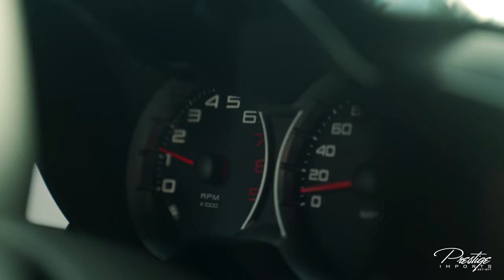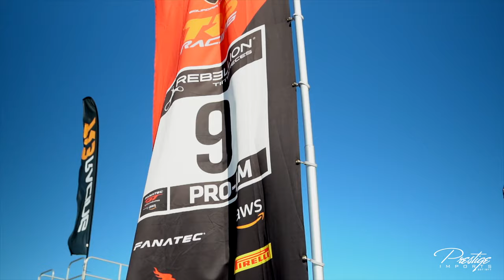2021 End of Year with Prestige Imports